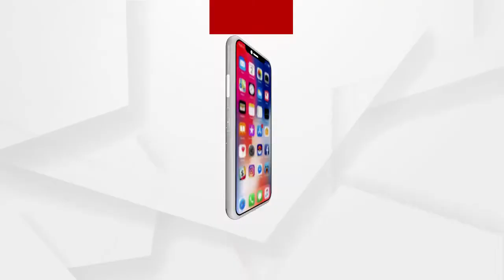ନ୍ୟାୟ ନିବେଦନ କଲେ ମାହାଙ୍ଗାର ଦିଲ୍ଲୀପ ସାହୁ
ନିଜ ସାନଭାଇର ହତ୍ୟା ମାମଲାରେ ନ୍ୟାୟ ପାଇବାକୁ ଆମେ ଉତ୍ତରଦାୟୀ କାର୍ଯ୍ୟକ୍ରମ ଜରିଆରେ ନିବେଦନ କଲେ ମାହାଙ୍ଗାର ଦିଲ୍ଲୀପ ସାହୁ
atch all the current, latest and breaking news only on "ArgusNews.in" LIVE TV. The one-stop destination for LIVE news on politics, entertainment, sports, gadgets, and business.